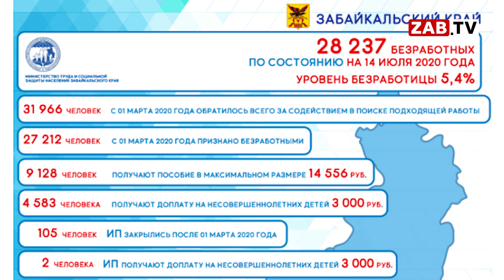Картина Дня на 15 июля 2020 года